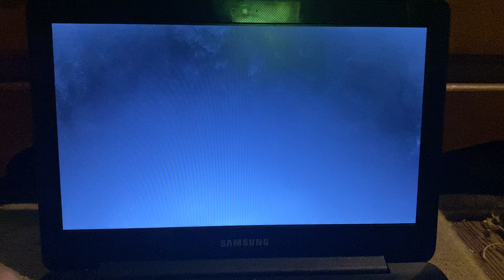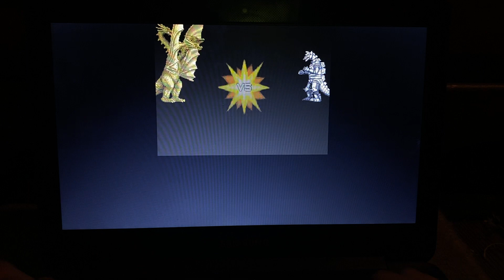Godzilla the Arcade part 6 / last time doing versus mode